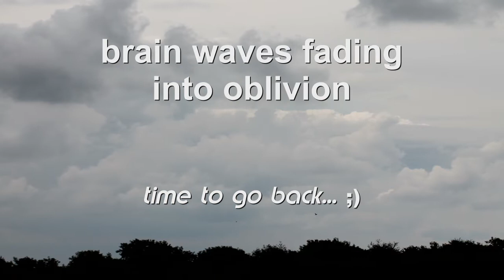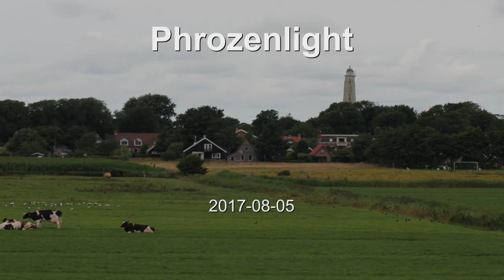phrozenlight - brain waves fading into oblivion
memories of Schiermonnikoog 2017